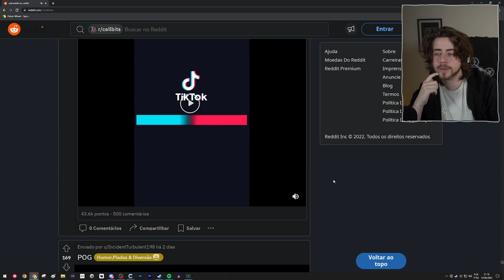CELLBIT REAGINDO AO RESGATE ABSURDO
Streamer: CELLBIT